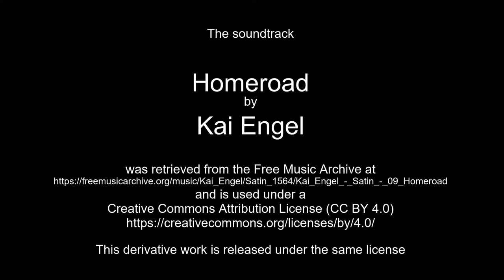Aug 14 & 15, 2020 time lapses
Aug 14 & 15, 2020 time lapses, including footage of smoke from the Cameron Peak wildfire, as captured from the Pawnee National Grasslands

The soundtrack "Homeroad" by Kai Engel was retrieved from the Free Music Archive and is used under a
This derivative work is released under the same license.